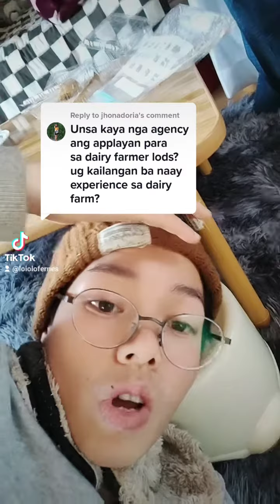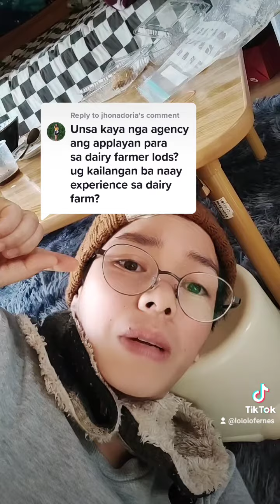legit agency bound for japan🇯🇵Japandairyfarmer